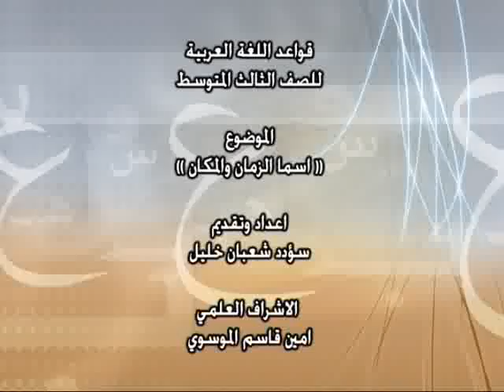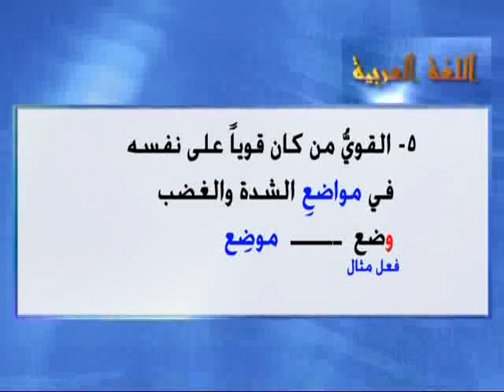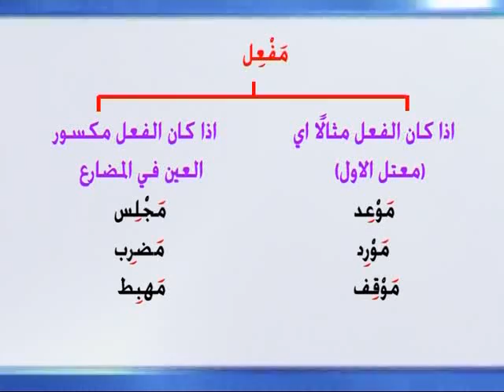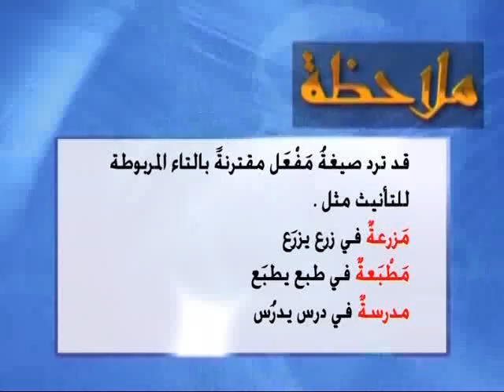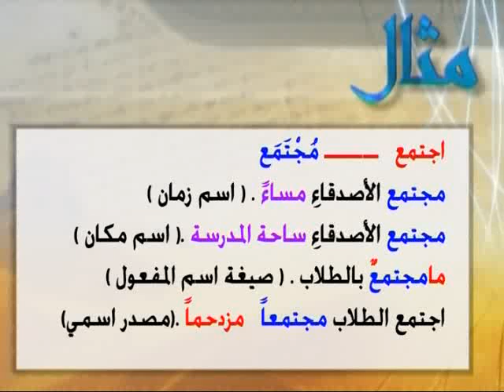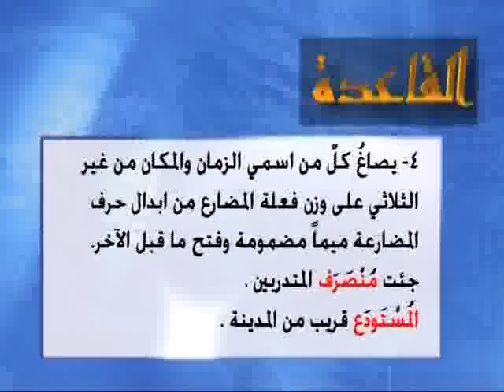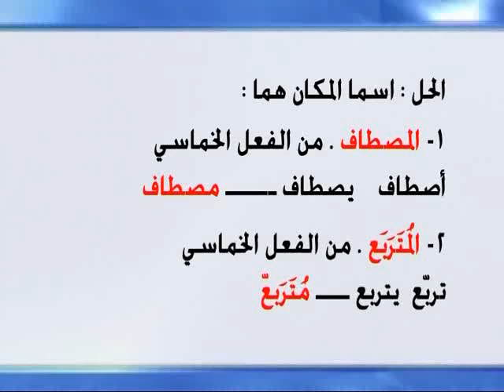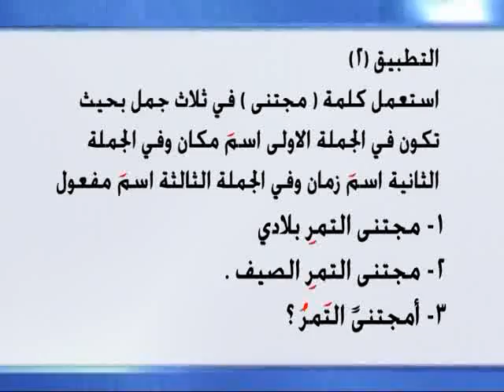13 الصف الثالث المتوسط- اللغة العربية - قواعد - اسماء الزمان والمكان2